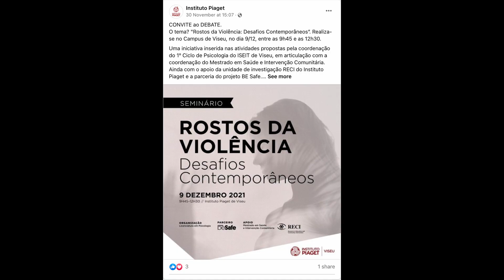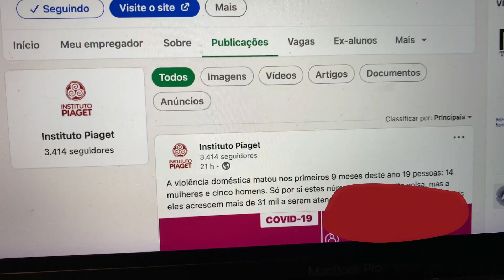Depois de um 2021 desafiante, bem-vindos a 2022!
2021 foi um ano cheio de novos desafios, mas também de novas oportunidades de aprendizagem. Para 2022, desejamos a todos um Novo Ano repleto de conquistas académicas e sonhos concretizados.